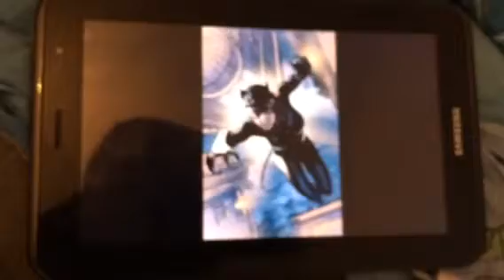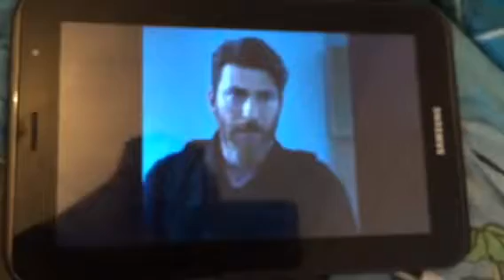It's our house now version 5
1. Santino D Antonio (John Wick).
2. Daybreaker (Mlp).
3. Pinkamena.
4. Anubias (Bakugan).
5. Super Shredder (TMNT).
6. Starlight Glimmer.
7. John Smith (Kurtlar Vadisi Pusu).
8. Halime Sultan.
9. Trix (Winx).
10. Aron Feller.
11. Cat Woman.
12. Handan Sultan.
13. Dervis Pasa.
14. Marius (Underworld).
15. Safire Sultan.
16. Kayzer (Kurtlar Vadisi Pusu).
17. Golge (Kurtlar Vadisi Pusu).